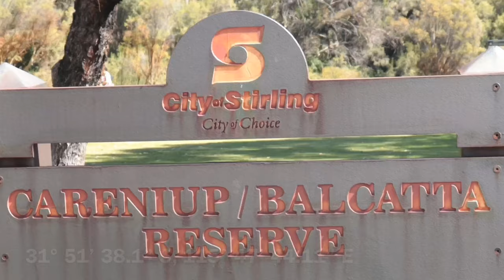PERTH'S (not so secret) "SECRET" GARDEN!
Heading out to Lake Gwelup my wife Lawry and I discover the very poplar and now well known secret garden in the shire of Stirling. Popular for photography this beautiful place is sure to get even the most modest of Instagrammers excited! (also works as a cheap date!)

If you haven't already make sure you subscribe for free 4WD trip notes to all the best WA locations plus plenty of tips + tricks videos and make sure to say g'day in the comments section! 👍

If you've been watching the channel for a while and you find value in my content join me on Patreon and score yourself some merch and as and added bonus Patreon's get exclusive access to my videos before they are released on YouTube, plus a whole heap of other perks so be sure to check it out.

A massive thank you to  each of you who have liked, shared and commented on my videos.I want to make sure I'm making the content that you want to see if there is something that you would like to see or something you would like to know in future episode, let me know in the comments it really does mean a lot to hear from you guys.